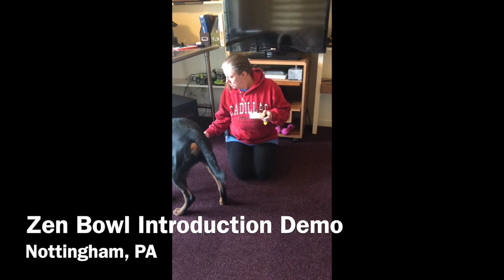Zen Bowl Introduction Demo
This video is about Zen Bowl Introduction Demo